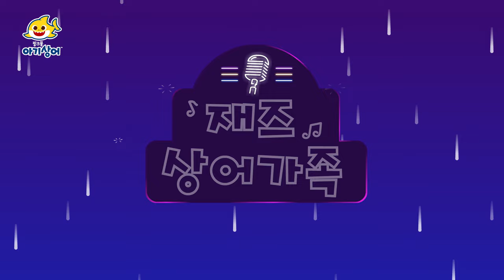Mix - 아기상어 인기 동요 | 아이에게 | 알록달록 상어가족 키즈카페 | 뚜루루뚜루 | 상어가족 동요 모음집 | 핑크퐁! 아기상어 올리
00:00:00 아기상어 뚜루루뚜루 🦈
00:00:06 아이에게
00:04:12 알록달록 상어가족
00:08:29 아기상어 응급 처치송
00:11:19 아기상어 정글 탐험
00:14:24 알록달록 상어큐브
00:15:52 누가 누가 데려갔나 아기상어?
00:18:52 화려한 도시의 아기상어
00:20:39 아기상어 체조
00:22:05 아기상어 (공룡탈)
00:23:30 큐브큐브 상어 가족
00:24:29 아기상어! 윌리엄을 구해줘!
00:27:35 재즈 상어가족

아기상어 올리 최신 인기 동요 보러가기!